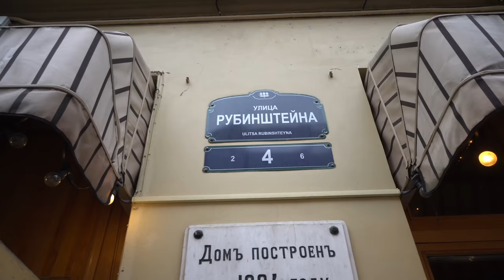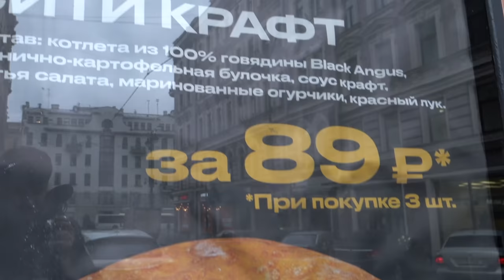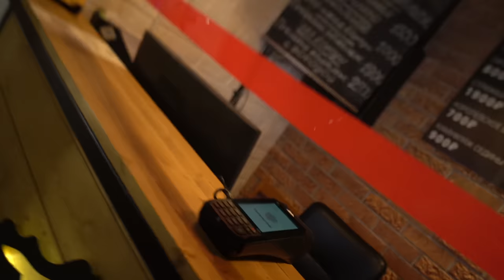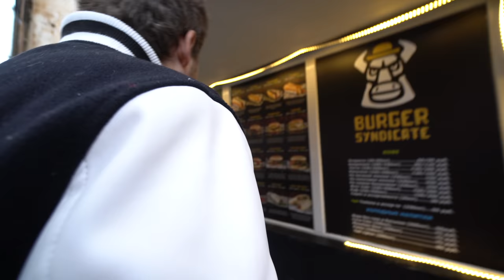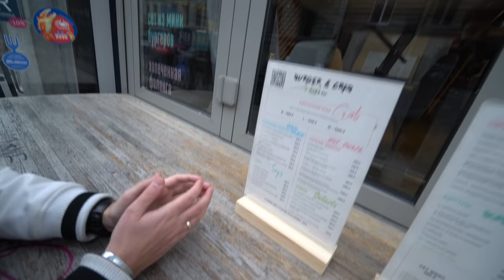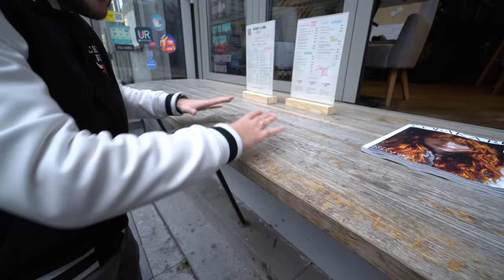САМАЯ РЕСТОРАННАЯ УЛИЦА ПИТЕРА * БУРГЕР ЗА 150 РУБЛЕЙ В ЦЕНТРЕ ПИТЕРА feat Макс Брандт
Спроси любого Петербуржца какая самая ресторанная улица в Санкт Петербурге и каждый ответит, что это улица Рубинштейна. Сегодня со мной ведущий фудблогер Макс Брандт и вместе с ним мы отправимся на поиски самой вкусной еды.